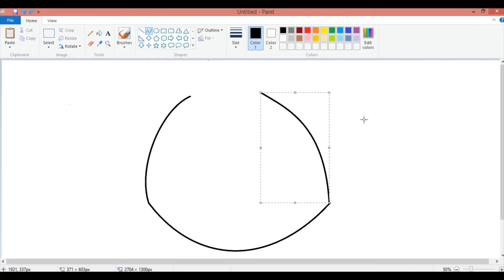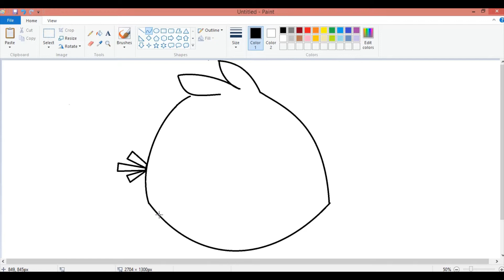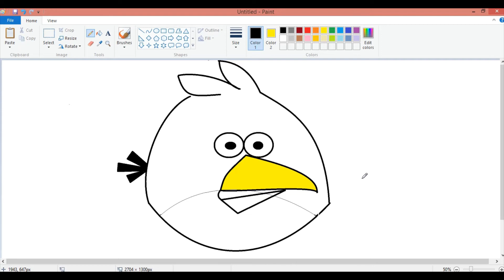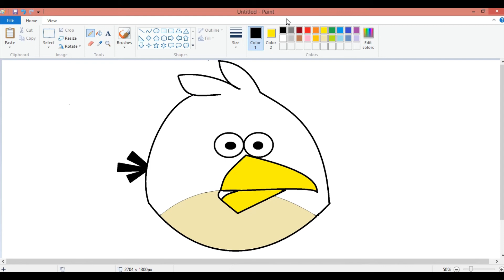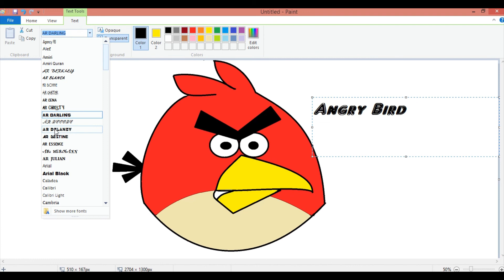Angry bird draw karen || Angry Bird drawing with ms paint (speedpaint)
1.  Red Angry bird draw karen

2.  How to draw Red Angry bird with ms paint

3. how to draw Red Angry bird step by step

4.  how to draw Red Angry birds

5.  Drawing Angry birds

6. kaise draw kare

Hi everyone!
This is Red Angry bird (Speedpaint) video